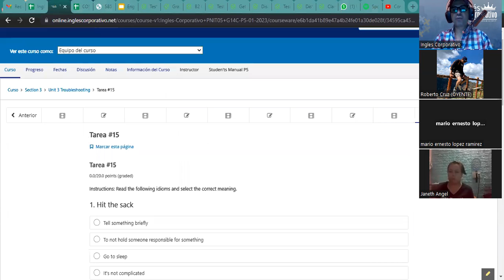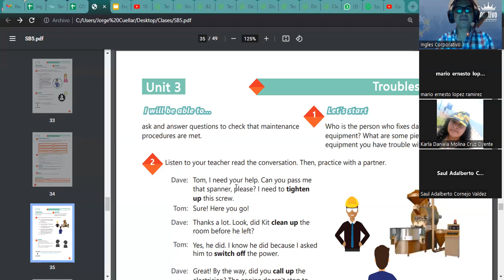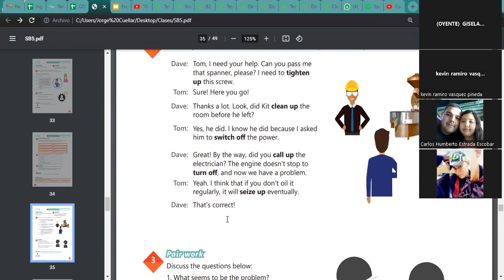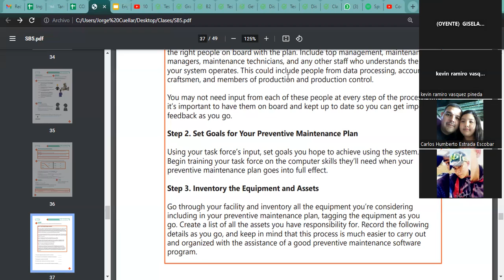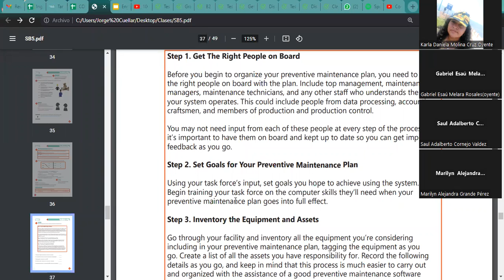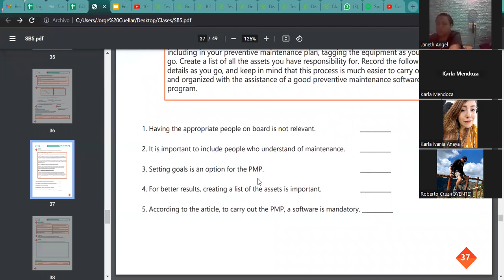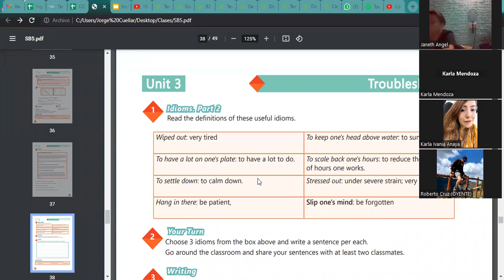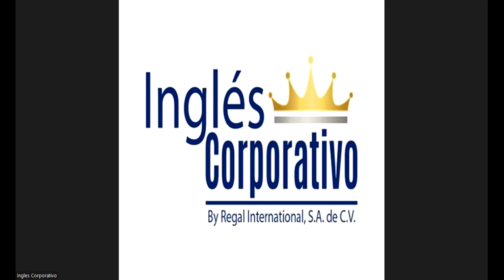Sesión 15-17-02-23-29750-8048-0020/2023-Ascencio-Use of idioms part 2